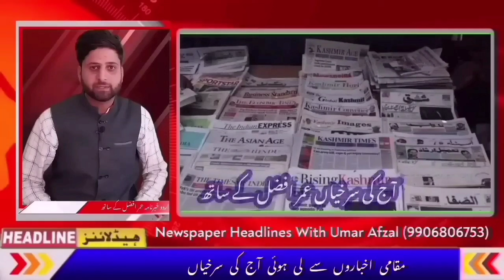Morning Headlines || Newspaper Headlines || Latest News In J&K || Top Headlines || With Umar Afzal.